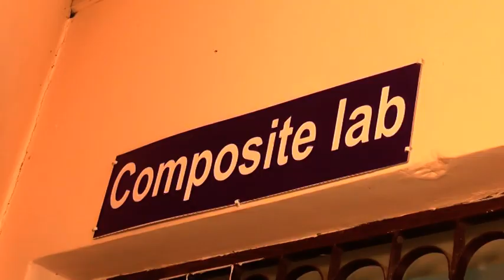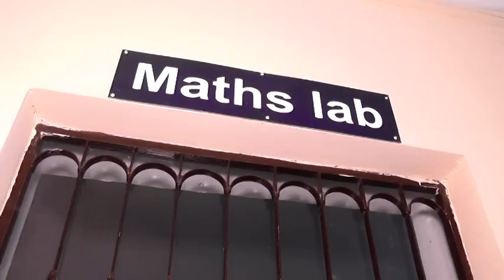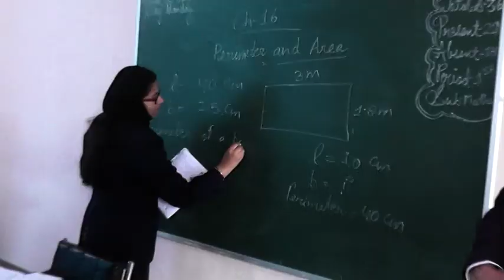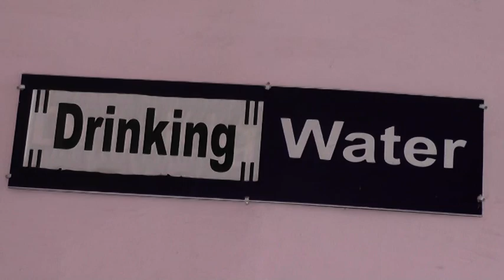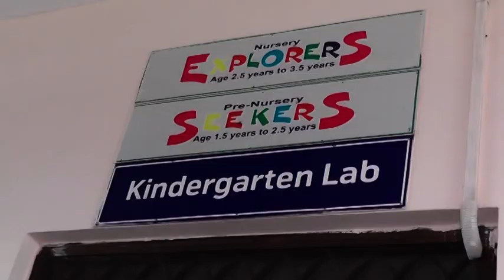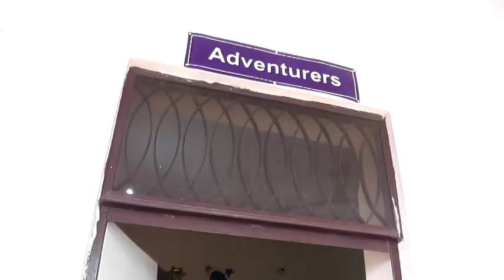sabri public school